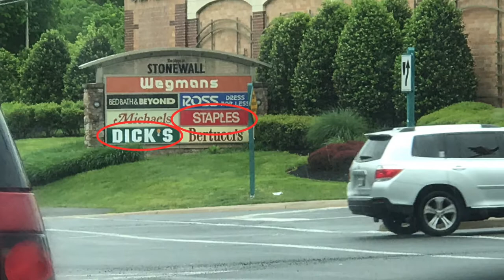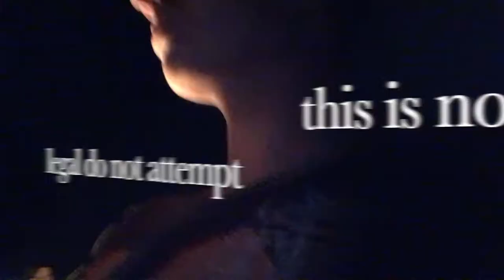I WENT TOO FAR VLOG 1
I WENT TO FAR VLOG 1 i went to far to maryland because my other plan for the fest got rained on literaly